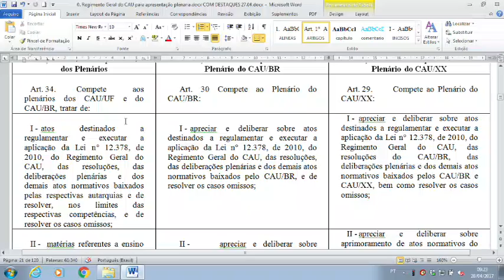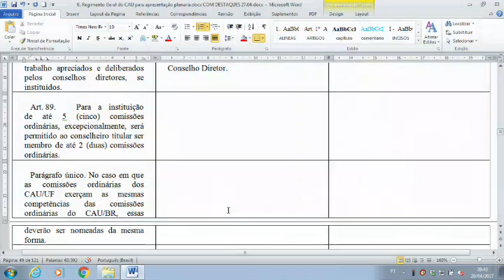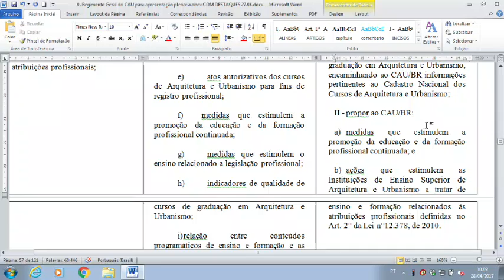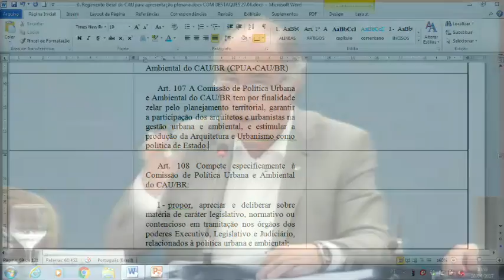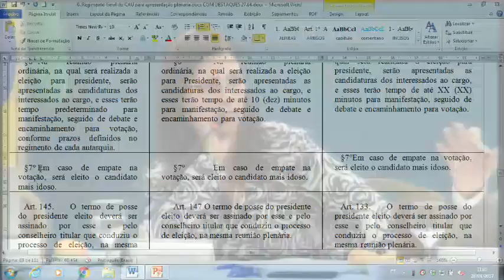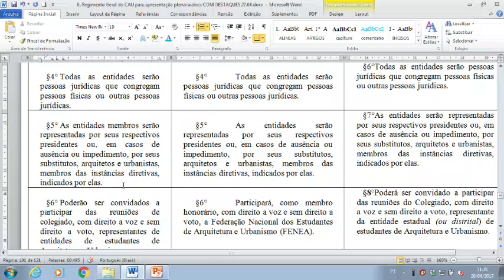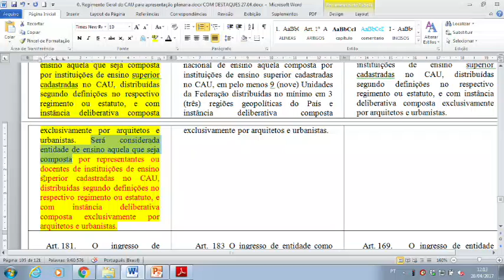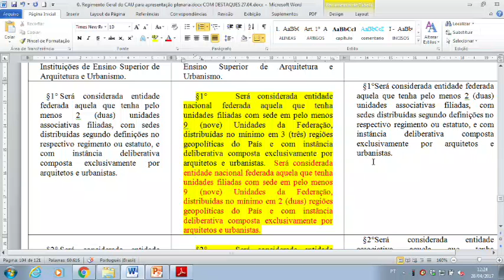65ª Reunião Plenária Ordinária CAU/BR - PGM - Parte 6